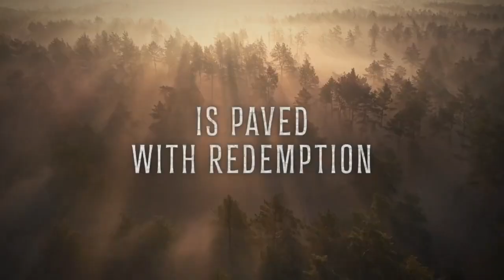THE WALKING DEAD- DARYL DIXON New Trailer (2023)